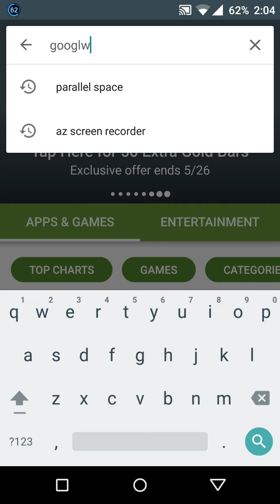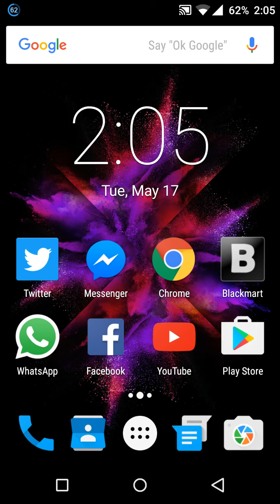How to Type Faster on Your Android Phones